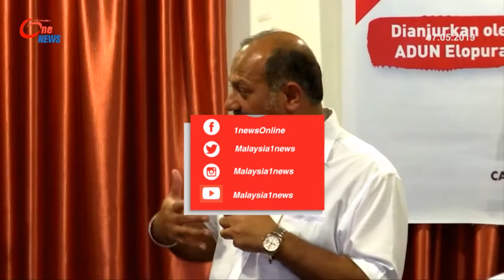Capaian Internet Di Sandakan Bakal DiPertingkatkan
Kementerian Komunikasi dan Multimedia, KKMM komited menyelesaikan isu capaian internet di Sandakan, walaupun tahap kesalinghubungannya tinggi. Menurut Menterinya, Gobind Singh Deo, KKMM akan terus memberi perhatian kepada isu itu kerana masih ada aduan diterima. Gobind ditemui media selepas sesi dialog bersama wakil NGO anjuran DAP di Sandakan.